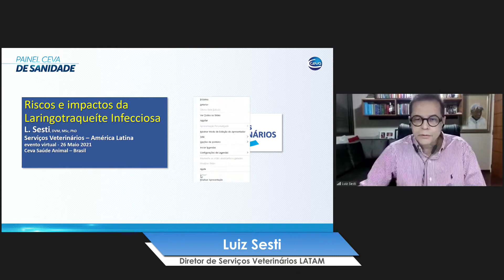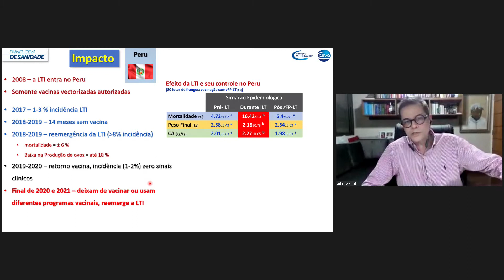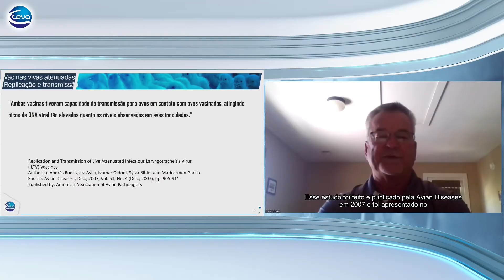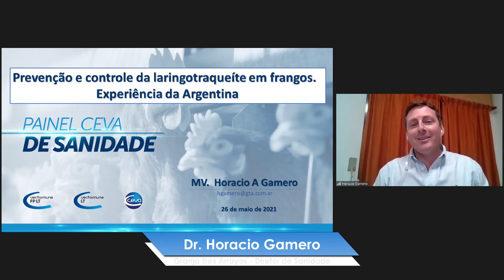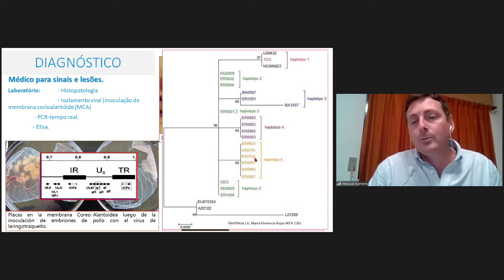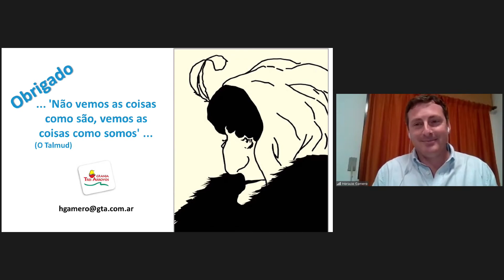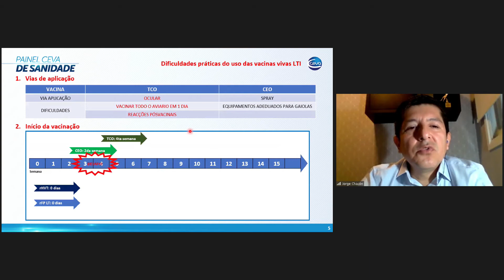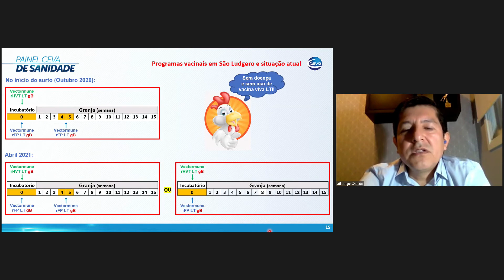Painel Ceva de sanidade - 26/05/2021